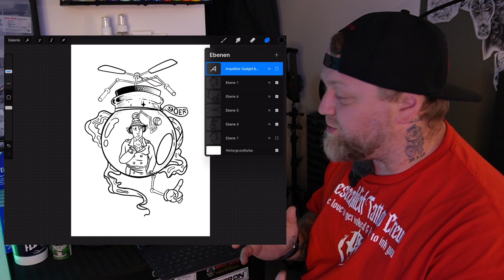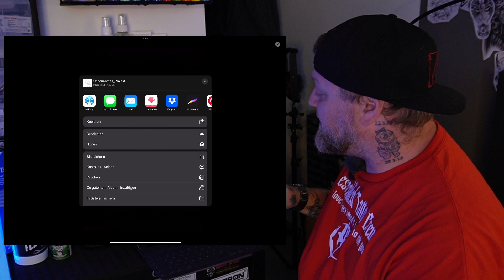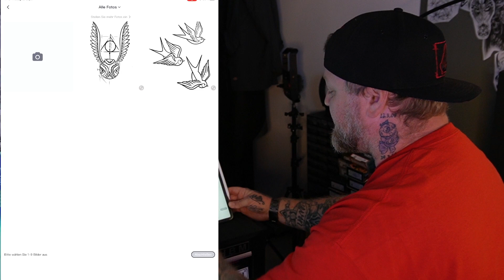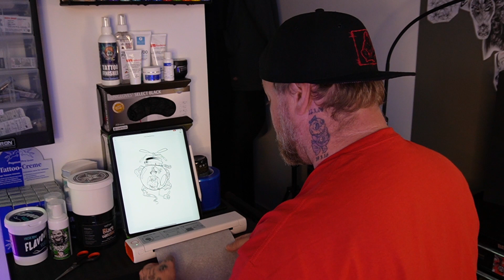Phomemo M08F Tattoostencil Bluetooth Drucker - Kann er was oder kann er nix?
Herzlich Willkommen zum Video über den Phomem M08F Drucker. Gekauft, ausgepackt, getestet. Zieht euch das Video rein und kommentiert wenn Fragen offen sind oder ihr euch über dieses Video gefreut habt. :-)

LINKS
Den Phomemo M08F Drucker bekommt ihr bei Amazon (Tipp wo ihr ihn deutlich günstiger bekommt, ist im Video zu sehen) hier:

Meine Empfehlung im Bereich Dragonhawk/Mast:
Offizielle Dragonhawk Seite*:

WhatsApp Katalog
Checkt ihn aus unter 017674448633
Merch, Wannados und gelegentlich Tattoozubehör

SOCIAL MEDIA

Freundschaftsanfragen über FB: Olli Bestechlich

Adresse Studio:
44 Tattoo Studio
Koloniestraße 175
47057 Duisburg